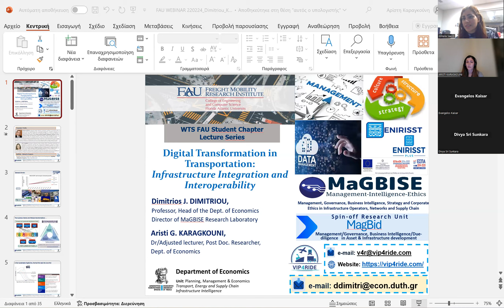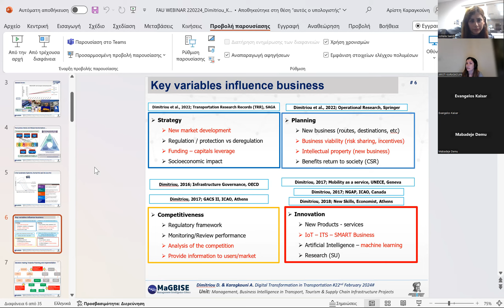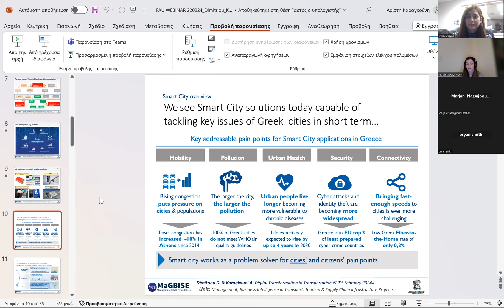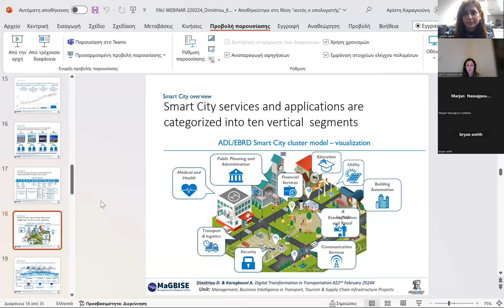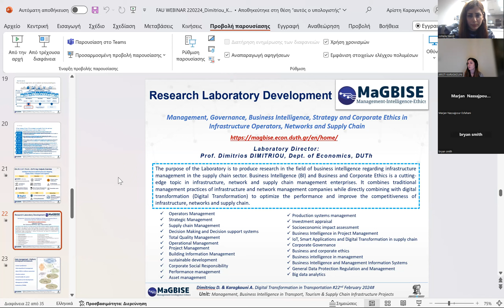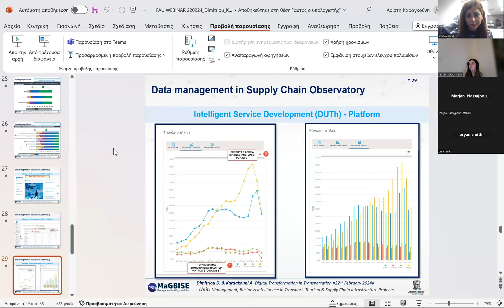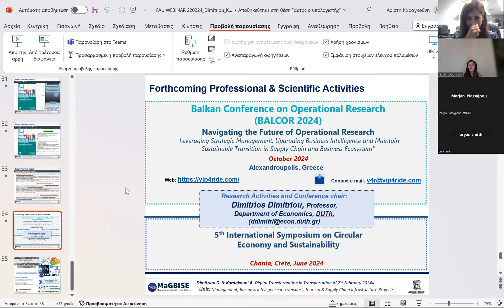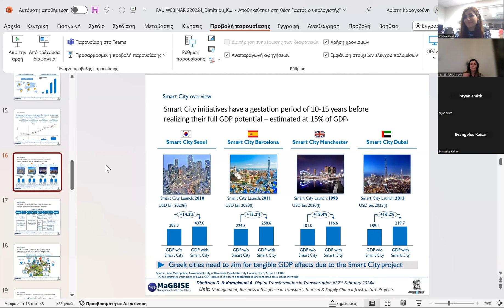FMRI Webinar: Digital Transformation in Supply Chain: Transportation Infrastructure Integration(...)